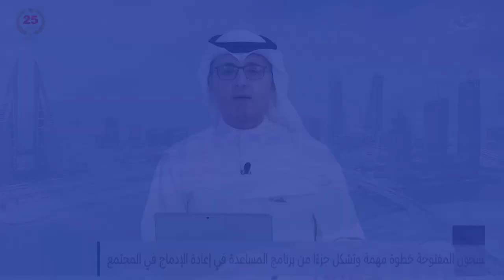الأخبار : العقوبات البديلة والسجون المفتوحة يمثلان واجهة مضيئة لمسيرة حقوق الإنسان في مملكة البحرين